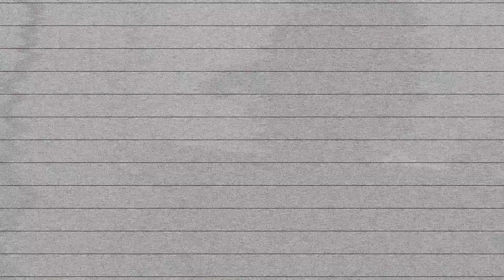Real Consistency - Voices (RedRoomSessions)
Red Room Sessions | Presents Real Consistency a singer/rapper representing the "Eastside" of Pasadena. RC has been grinding for a few years now and is in full effect ready to takeover.

RC is performing "Voices" track 1 off "Legacy Resorts"

Shot & Edited By @RyanDerreon